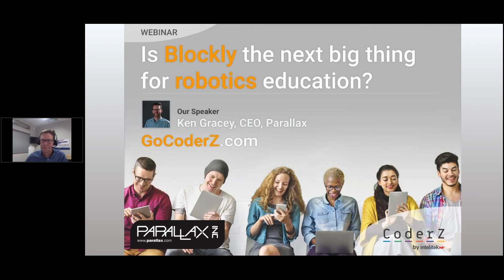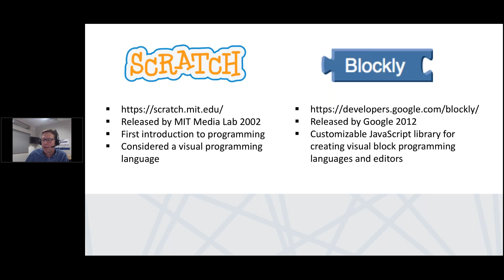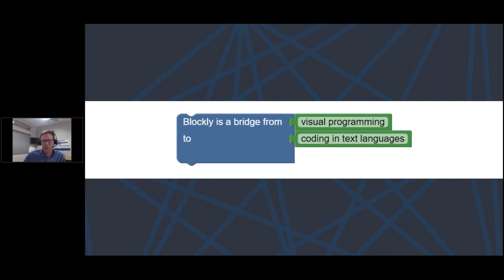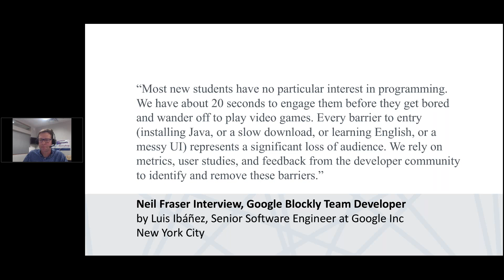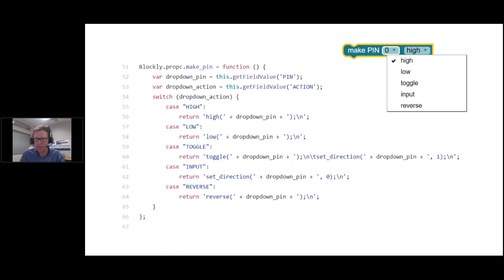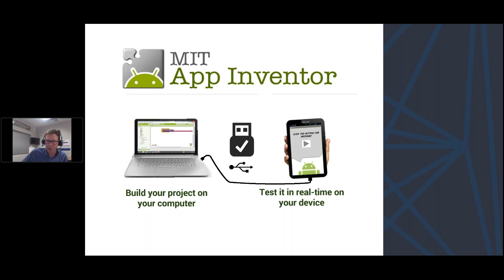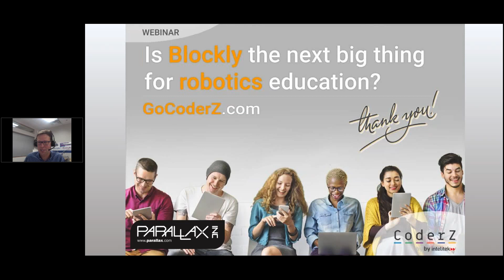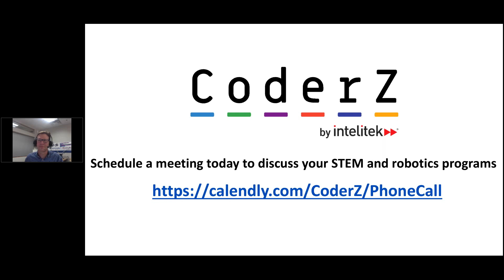Is Blockly the next big thing for STEM & Robotics education? | CoderZ Webinars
Ken Gracey, Parallax's CEO, speaks CoderZ's STEMinar about Blockly code. Is actually Blockly the next big thing for STEM & Robotics education? Discover it in this exciting, interactive webinar.